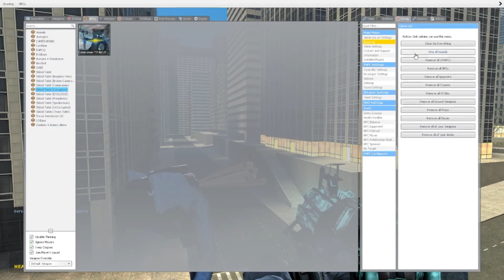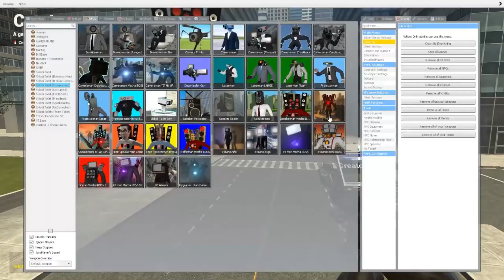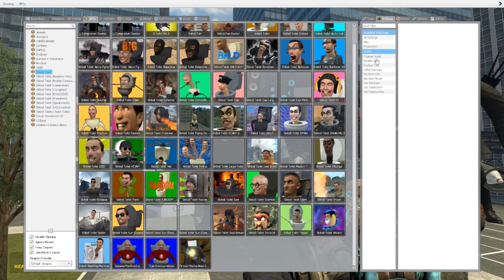Upgraded Scientist Skibidi Toilet All Skibidi Toilet VS Titan Speakerman And TV Man! Garry's Mod!